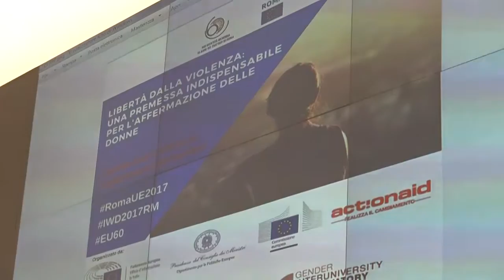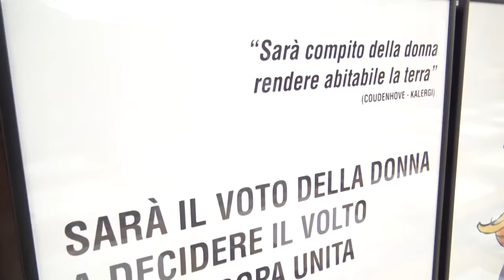Action Aid per le donne